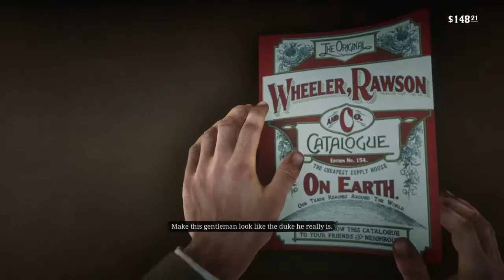RED DEAD REDEMPTION 2 PS4 Part 43 Walkthrough Gameplay